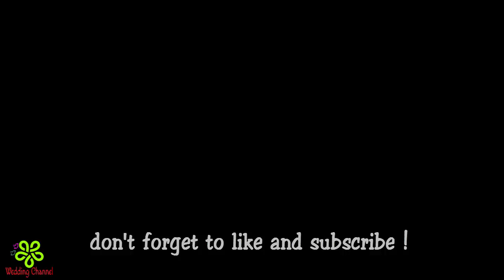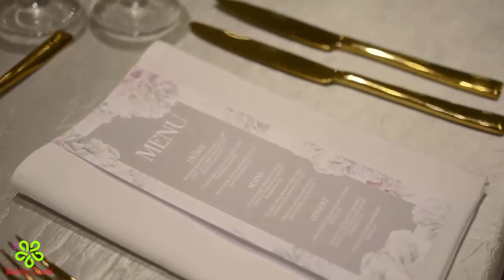WEDDING DECORATIONS IDEAS || WEDDING CEREMONY DECORATIONS ||RUSTIC ROMANCE WEDDING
? FOLLOW ME ?